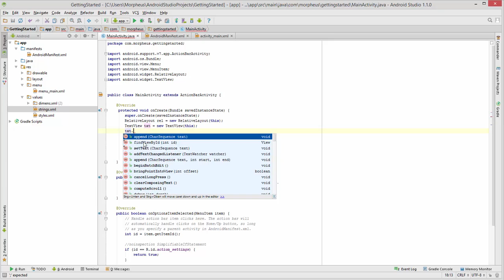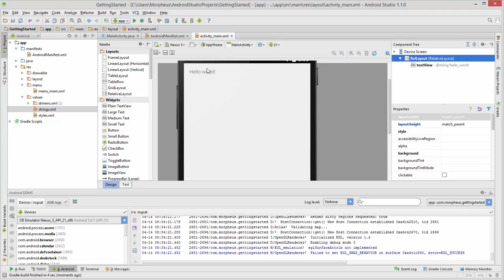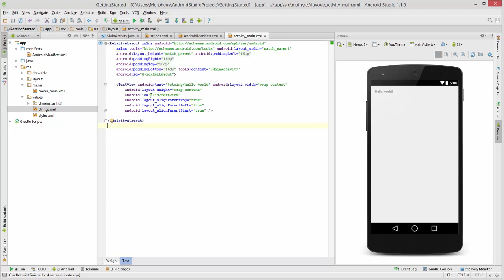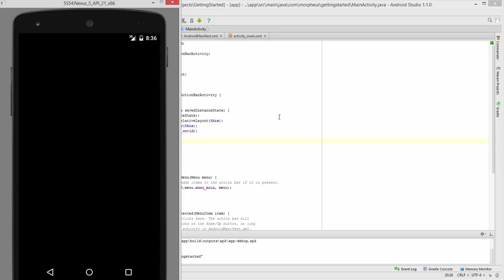Android #5 - Das Interface in Java schreiben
In diesem Tutorial greifen wir auf Elemente des Designteils zu, erstellen sie und bearbeiten sie.